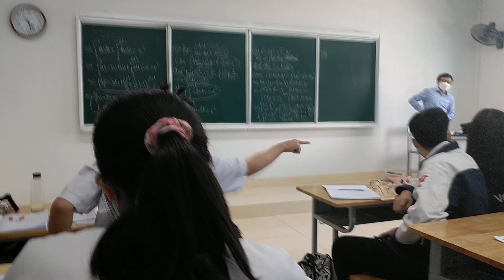19 tháng 4, 2022